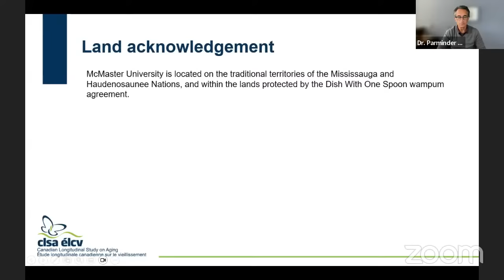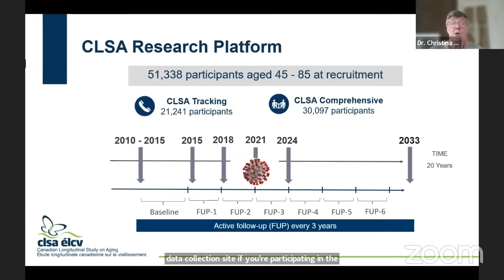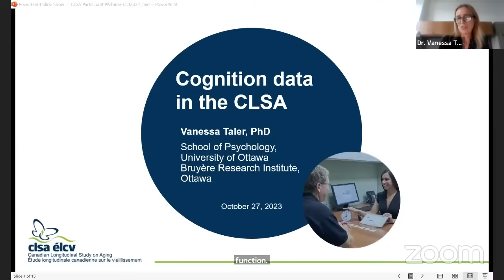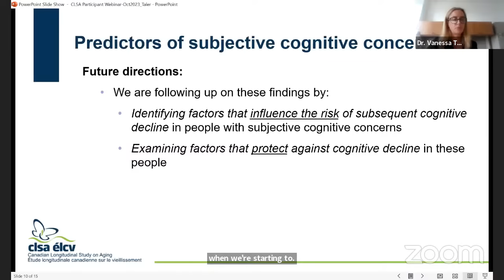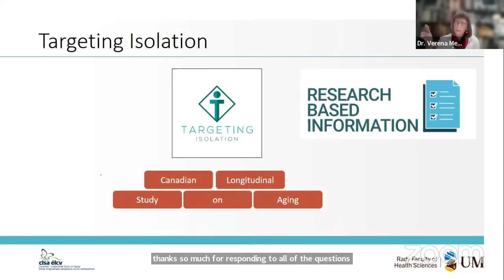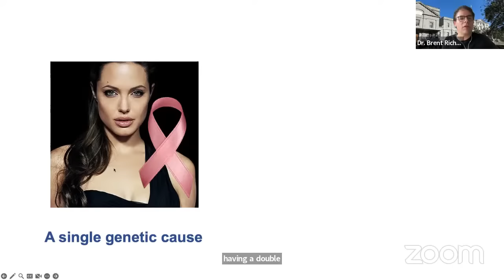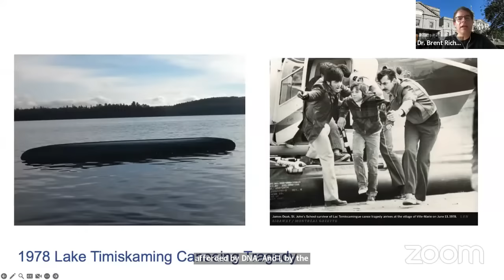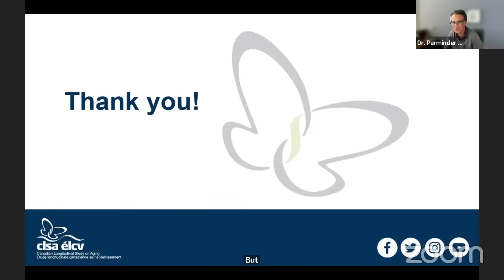Update on the Canadian Longitudinal Study on Aging (CLSA)